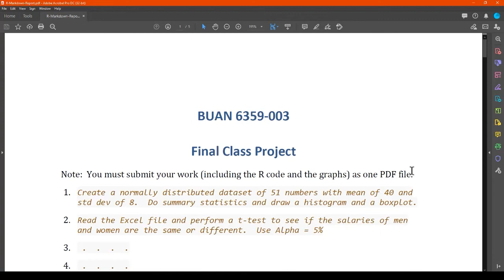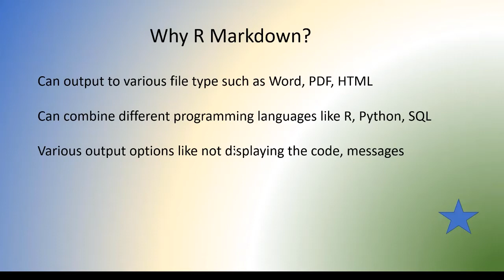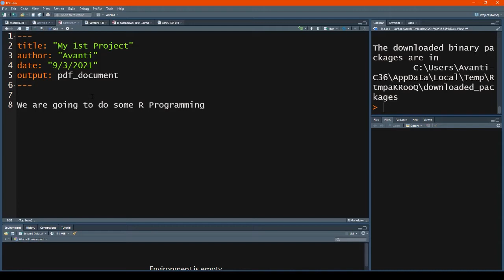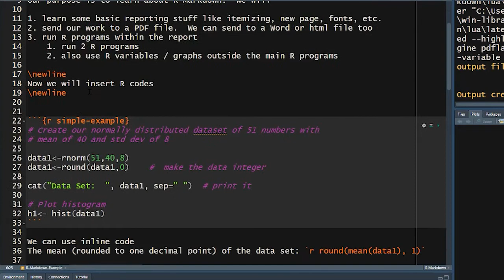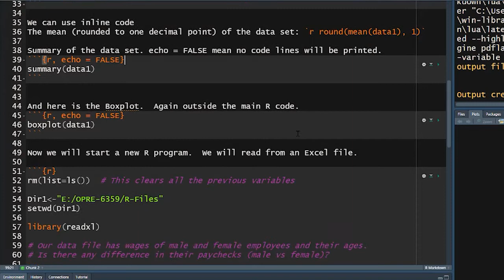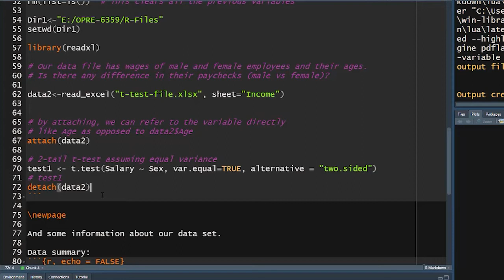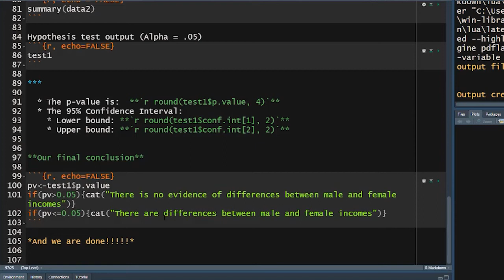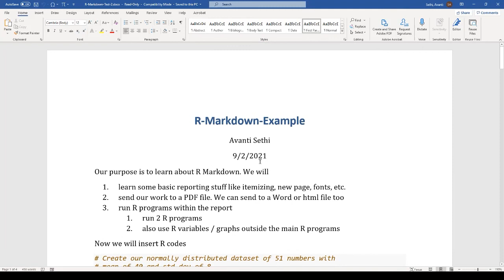R Markdown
R Markdown is an amazing tool that can save a lot of time and energy and is very easy to learn.  You can combine various R and other programs such as Python into one single file and  export as a PDF, Word, or HTML document including graphs and plots.